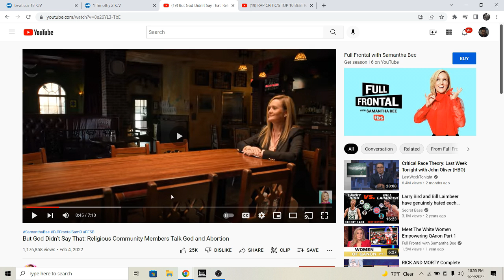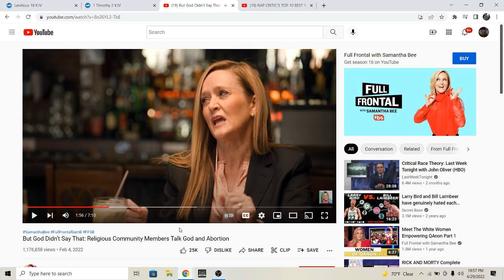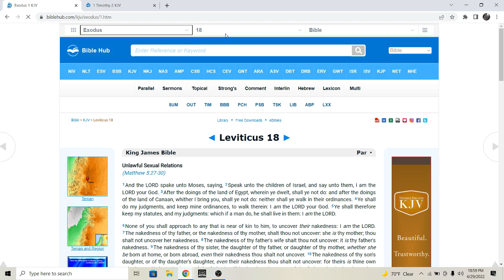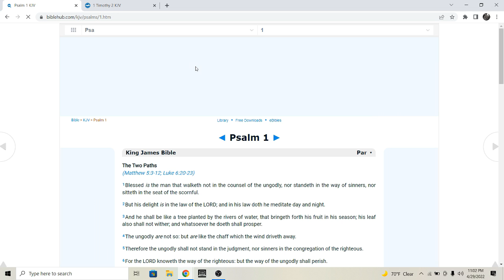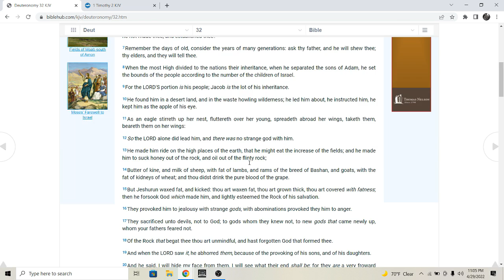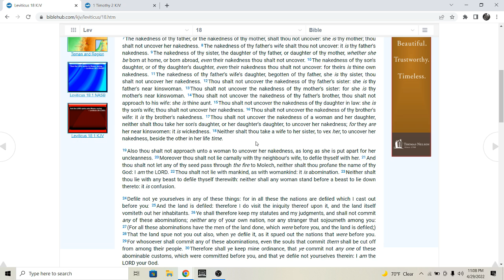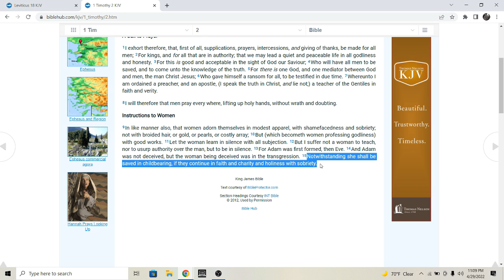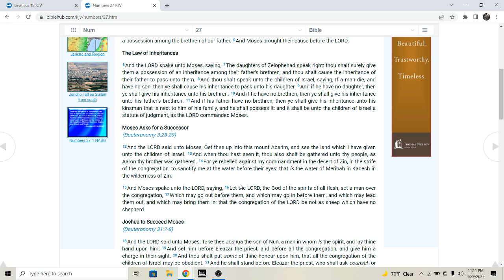How Does GOD REALLY Feel About ABORTION?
Sorry for the peaking. I'll work on that in upcoming projects.